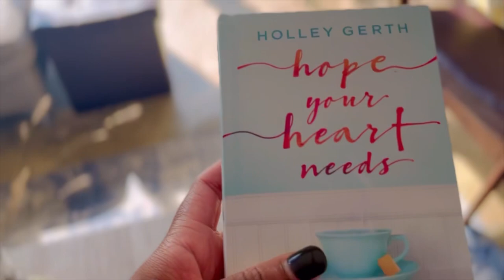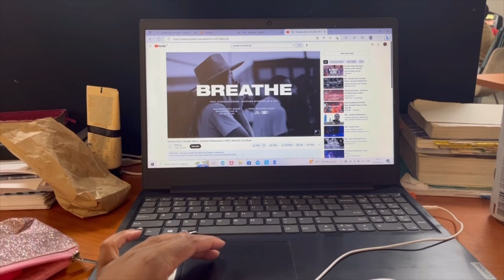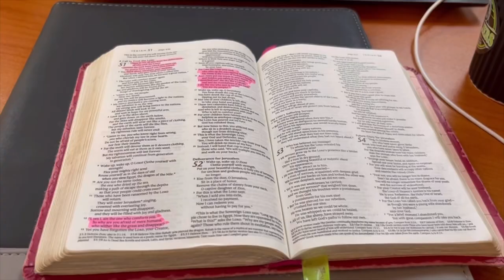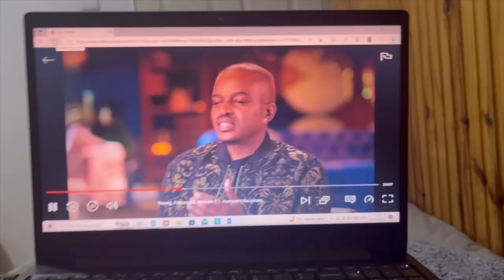Spend a few days with me| emotional breakdown at school | chickenwings dinner prep